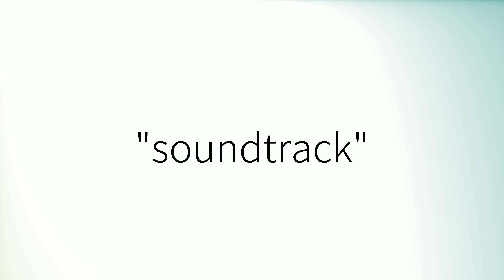How to pronounce 'Soundtrack' (British English)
How to pronounce 'Soundtrack' in British English.
Comment prononcer 'Soundtrack' en anglais britannique.
Como pronunciar 'Soundtrack' en inglés británico.
Wie man 'Soundtrack' mit britischem Akzent ausspricht.
「Soundtrack」の英語の発音の仕方